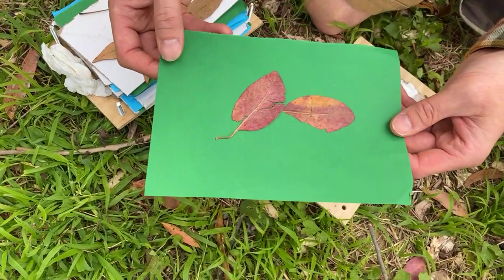Creating Memories - Livestream 2 Sept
Hang on! How do we make sure we can remember our way on our walk?  Join us when we create some flower press memories from a wild walk and play a memory game...